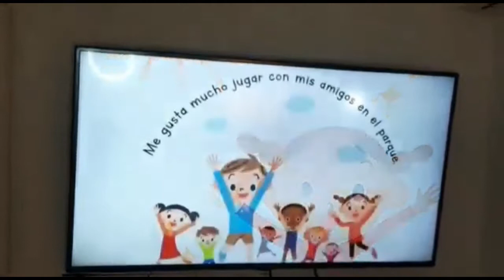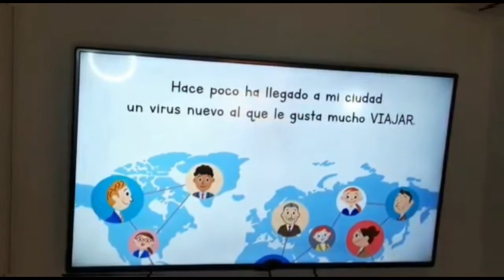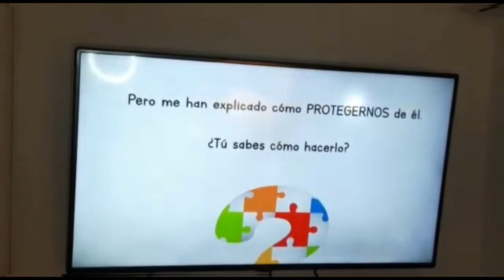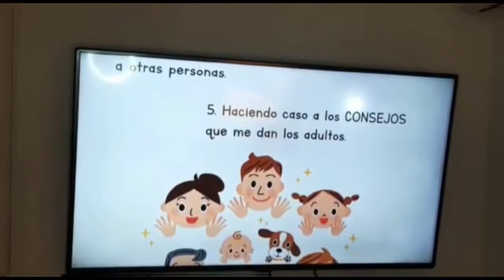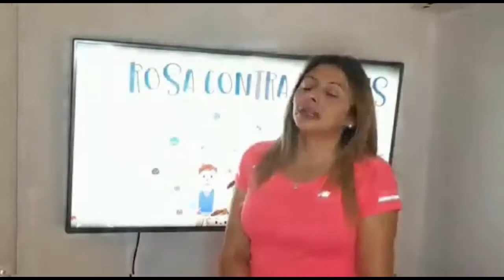Paola nos acompaña con unos cuentacuentos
Escuela poeta Vicente Huidobro, Lo Prado.